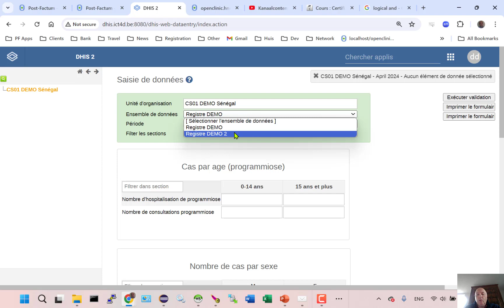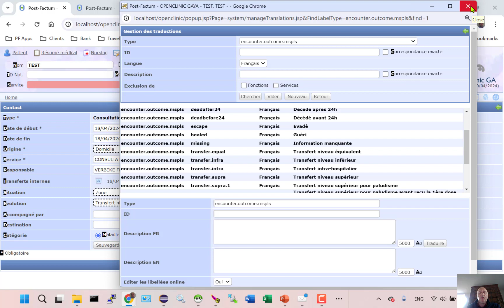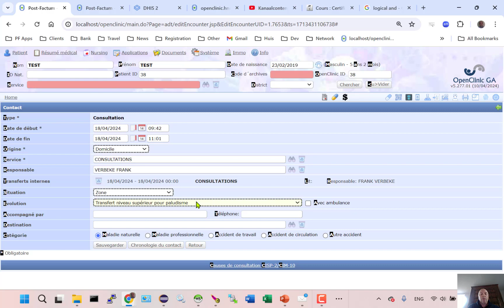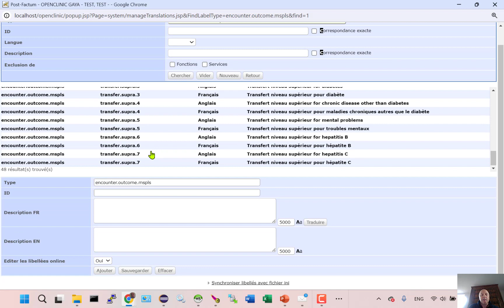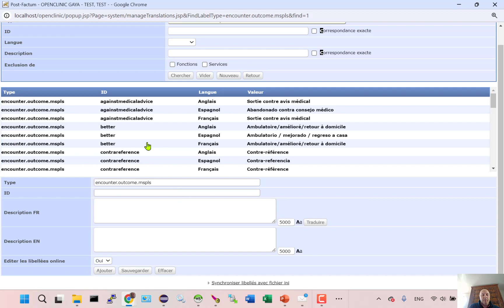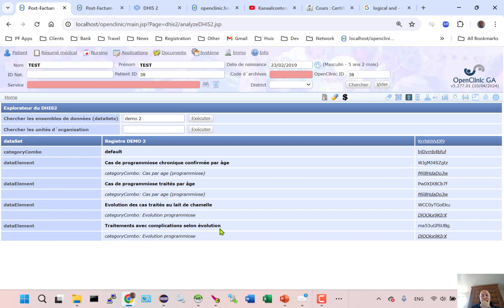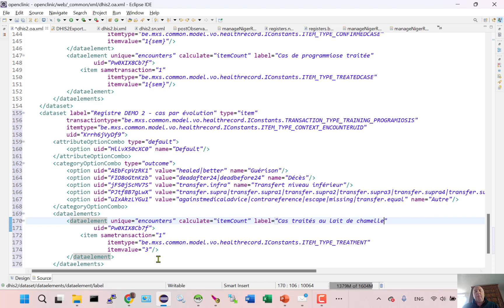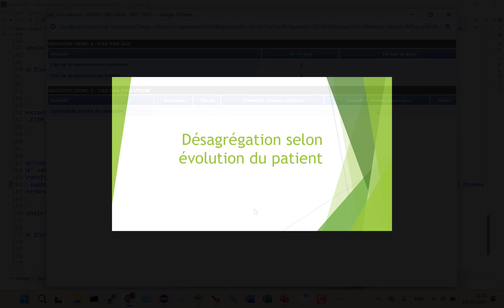OpenClinic Academy - Module 8 - OCML désagrégation par évolution du patient